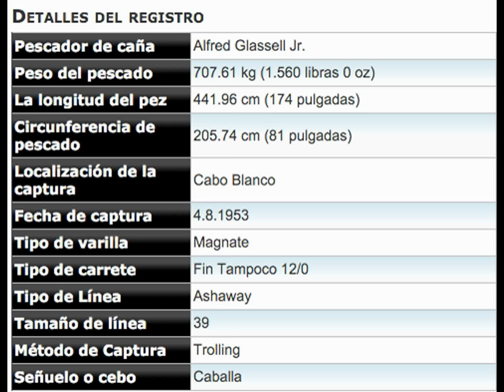Record IGFA Marlin Negro, Perú. 707,61 kg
fisherman/pescador:  Alfred Glassell Jr.
Country/Pais: Peru
Medida:  441.96 cm (174 pulgadas)
Peso: 707,61 kg
Modalidad: trolling
Carnada: Caballa